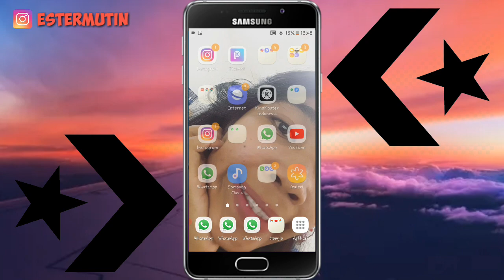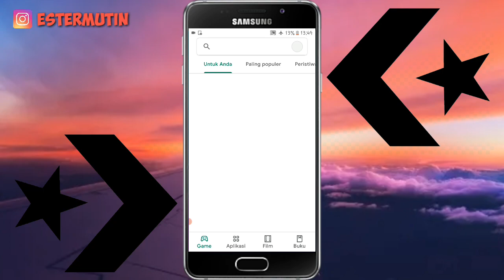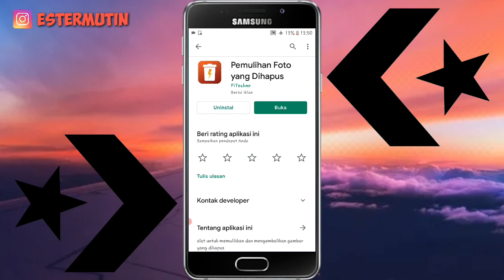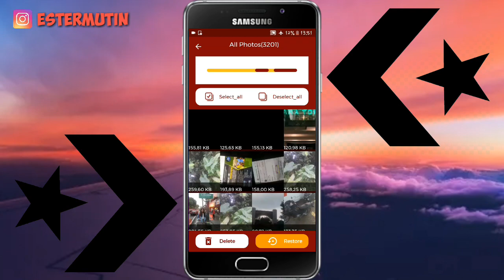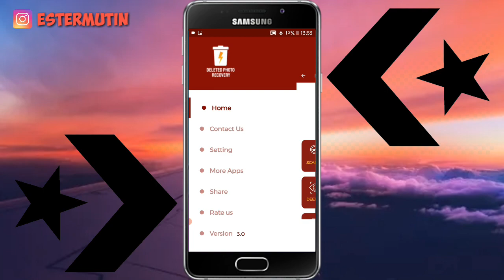Cara Mengembalikan Foto Yang sudah Terhapus di Galery HP |TERBARU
Tutorial cara mengembalikan foto, video, audio dan dokumen yang sudah lama terhapus di hp, bahkam bisa mengembalikan foto yang sudah terhapus di pesan whatsapp yang terbaru dan terlama
Kalian bisa download di aplikasi sesuai yang sudah saya jelaskan
Jangan lupa susbcribe youtube channel aku ya guys, link ada di bawah atau bisa langsung di video ini: